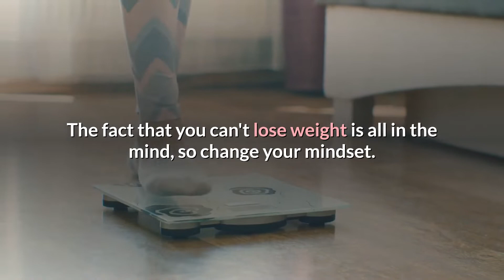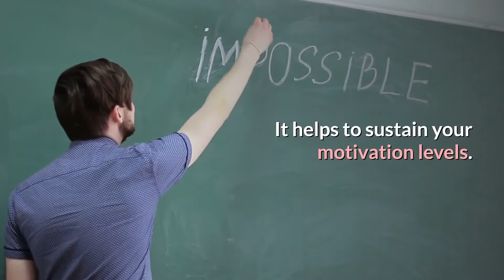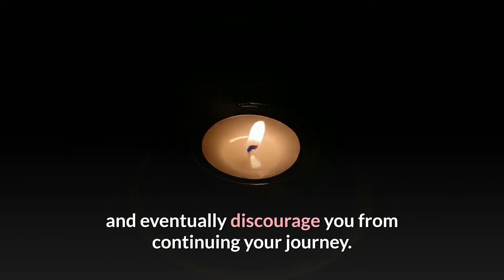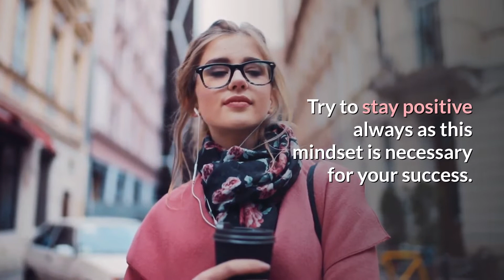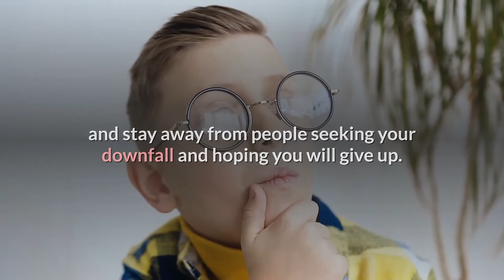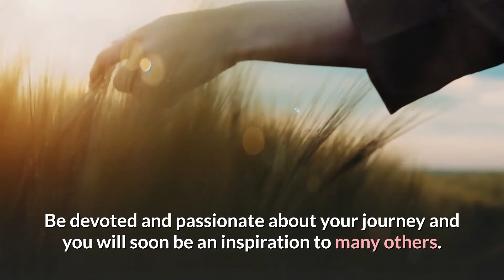ABCs of a Successful Weight Loss Journey